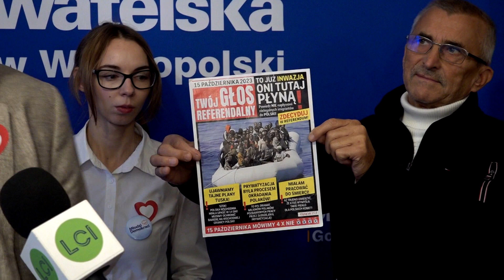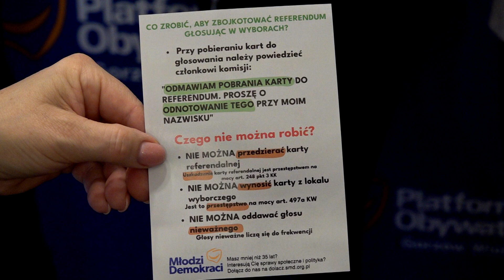Czy brać udział w referendum?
Działacze Koalicji Obywatelskiej i Młodzi Demokraci podpowiadali, jak zachować się podczas wyborów parlamentarnych jeśli chodzi o referendum, które przeprowadza PiS przy okazji wyborów. Czy pobierać kartę? Czy brać udział w referendum? O tym wszystkim mówili podczas konferencji prasowej.